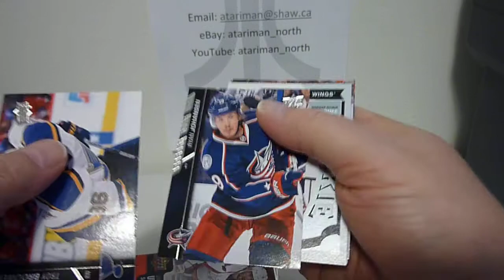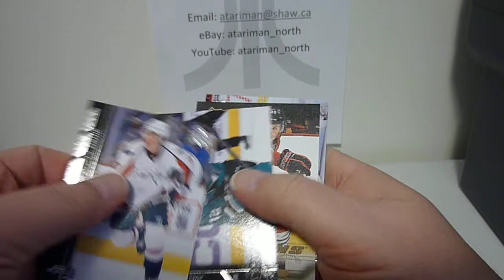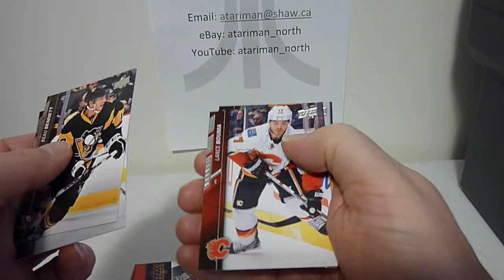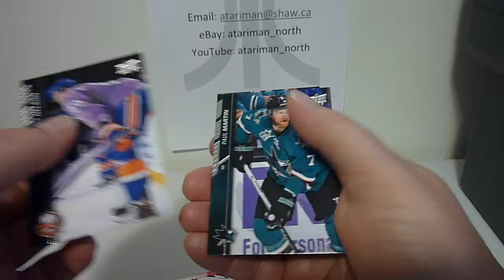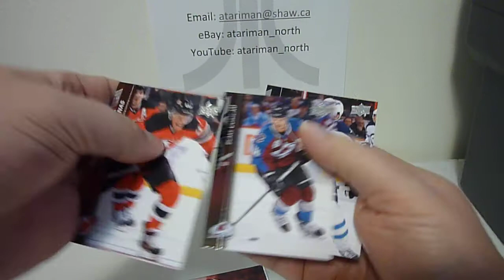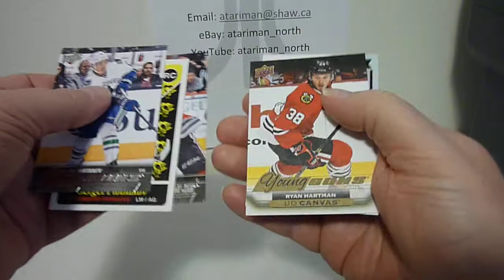2015 16 Upper Deck Series 2 Blaster Box Break The Search for Eichel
2015 16 Upper Deck Series 2 Blaster Box Break The Search for Eichel Part 1